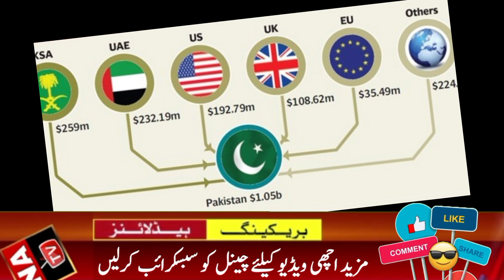Pakistan Default Risk 2022 | Pakistan Default News | Pakistan Dewalia Ho Gaya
In this video you have been told what will happen to your money lying in banks if Pakistan defaults.